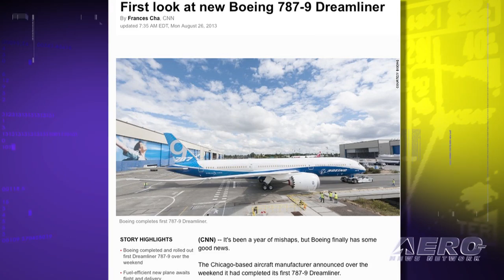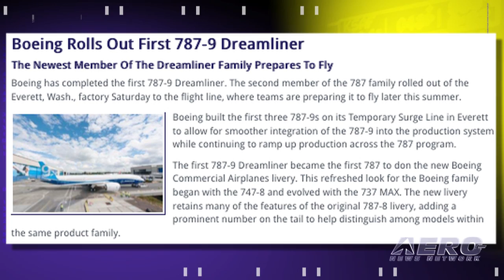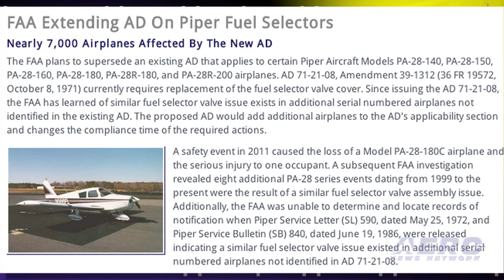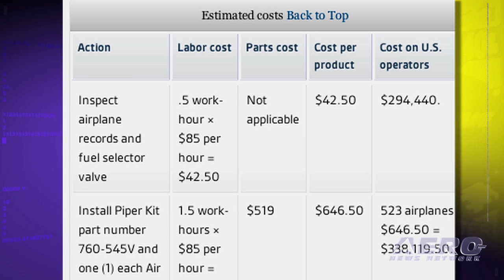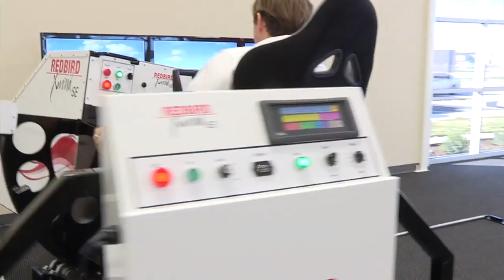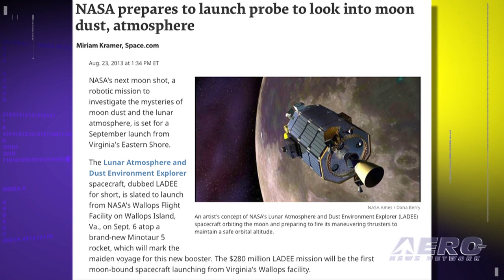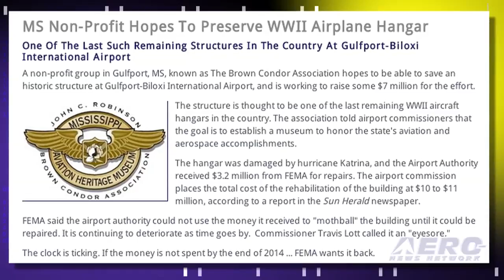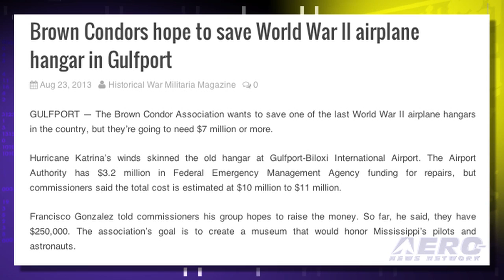Airborne 08.27.13: 787-9 Rolls Out, Gordon Bennett Race, Copperstate Drops FAA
Also: Dream Chaser, Piper AD, ECi NPRM, F-35, Gone West: Gordon Fullerton, Al Taddeo

The first 787-9 Dreamliner rolled out of Boeing's Everett, Washington factory and onto the flight line Saturday. Teams are now readying it, the second in the 787 family, for flight tests later this summer. One of the World's oldest and most prestigious aviation events got underway this weekend with the launch of the 57th Coupe Aeronautique Gordon Bennett long distance gas balloon race in Nancy, France. 18 teams from 10 nations are competing in the event where the winner is the balloon team that flies the farthest in straight line distance. The FAA had planned to charge organizers for the Copperstate Fly-in for air traffic control services, but they decided they'd go with plan "B". All this... and MORE in today's episode of Airborne!!!

Airborne 08.27.13 is chock full of info about the half-week period ending Tuesday, August 27th, 2013... Presented by Aero-TV veteran videographer and Airborne Host Ashley Hale, and supported by ANN CEO/Editor-In-Chief Jim Campbell, Chief Videographer Nathan Cremisino, and Aero-Journalists Tom Patton, and Glen Moyer, this episode covers:

Boeing Rolls Out First 787-9 Dreamliner
Gordon Bennett Balloon Race Underway
Casa Grande Municipal Will Be Non-Towered Airport During Copperstate Fly-In
FAA Extending AD On Piper Fuel Selectors
Second Dream Chaser Captive-Carry Test A Success
Gone West: Retired NASA Astronaut, Research Test Pilot Gordon Fullerton
NASA Prepares For First Virginia Coast Launch To The Moon
Cylinder Maker Says GA Industry Opposes Cylinder NPRM
AVW: DC-6 On Grass Runway
Pentagon Cuts F-35 Operating Cost Estimates
Gone West: Last Original Blue Angel Al Taddeo
MS Non-Profit Hopes To Preserve WWII Airplane Hangar